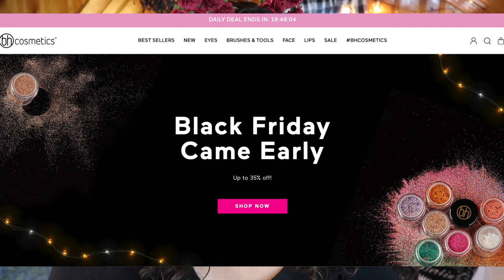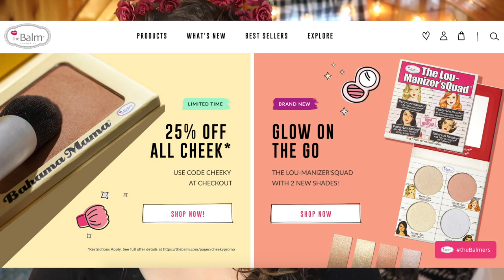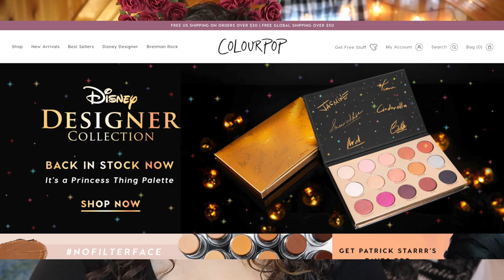Brands That Make Me Binge- Inspired by DollyMamaBeauty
Welcome to a wonderful (sort of) tag video that Amy of DollyMamaBeauty did a couple of weeks back that I loved so much I had to do it as well! What brand sales can you not resist? Let me know below!!

Undertone: Warm/Yellow
Skin Tone: Light/Light Medium
Skin Type: Combination/Dry

▼ SOCIAL MEDIA ▼
❋Pintrest: @Monicaadrianna